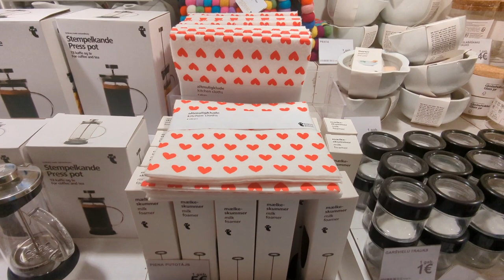Christmas shopping in Riga, Latvia